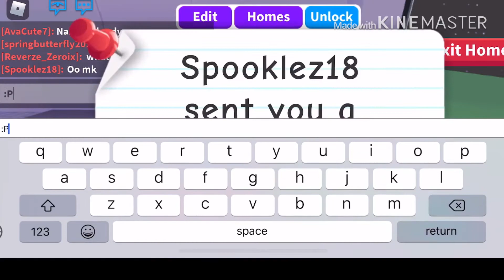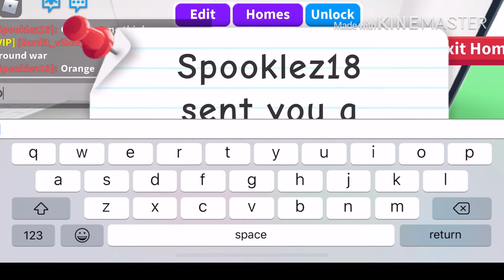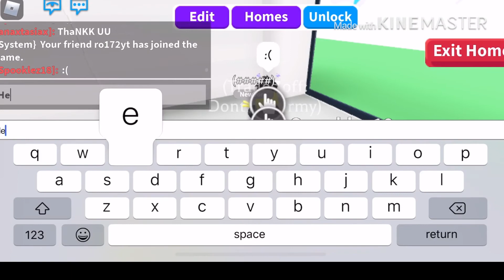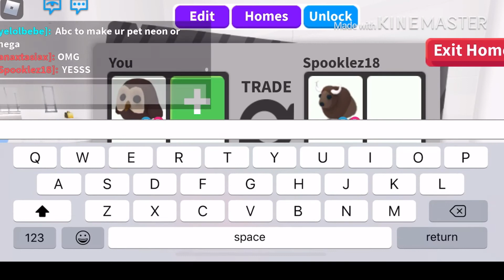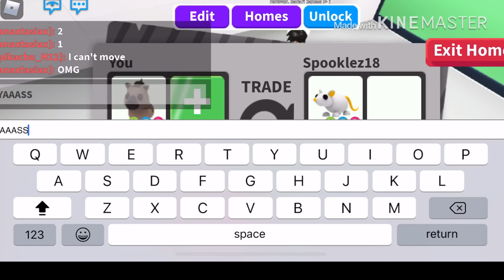Adopt Me Color Trading Challenge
The music is not mine : не Мешай :))